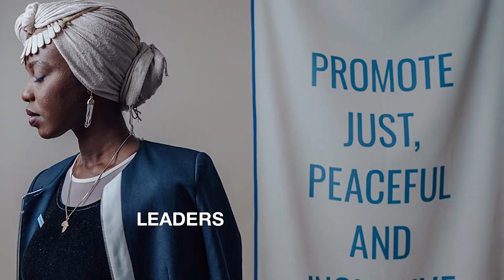Tout est possible mais il faut apprendre à prioriser les choses - Nanna SYLLA COULIBALY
« Vaincre sans péril, on triomphe sans gloire. Tout est possible mais il faut apprendre à prioriser les choses » - Nanna SYLLA COULIBALY
Expert-comptable diplômée

WE ARE STORYTELLERS
Projet de capsules engagées par INNSAEI et le Think Tank Club Nanan